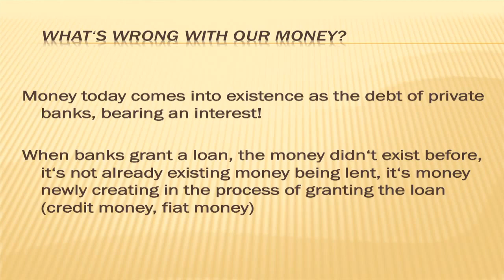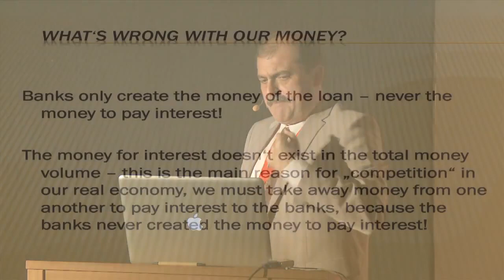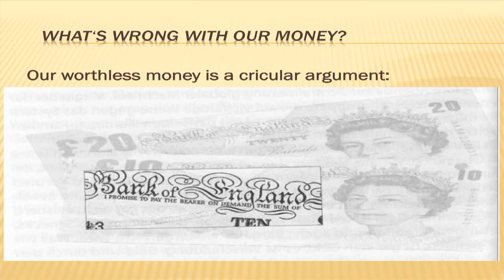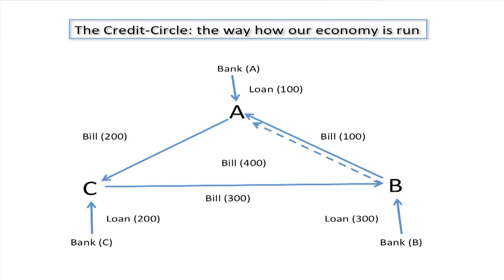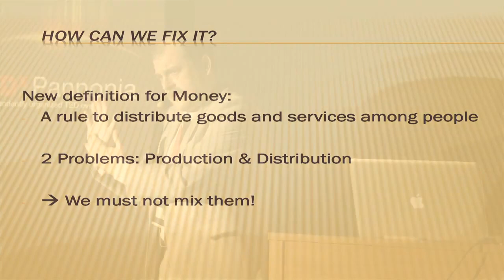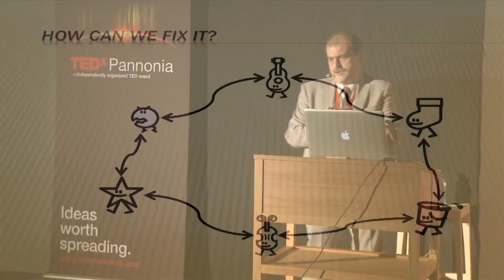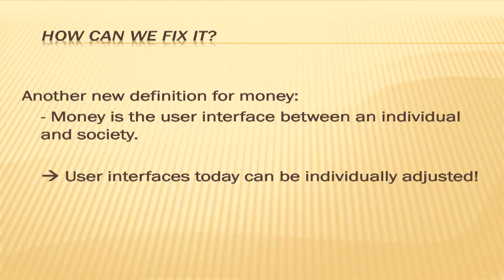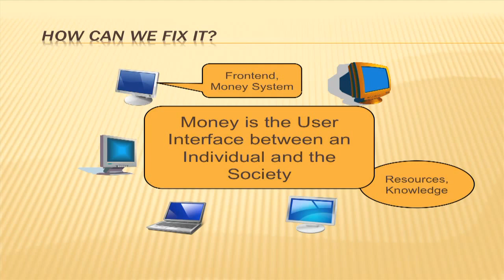TEDxPannonia 2011 with Prof. Franz Hörmann: Society 2.0 Entering a World Without Money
Prof. Franz Hörmann is Assistant Professor and Lecturer at the department for Business Taxation and Tax Planning, of the Department for Accounting at the University of Economics and Business Administration, Vienna.

Works on further development of the semantical accounting theory, an approach studying accounting information systems from a linguistic perspective (the main proponents being Yuji Ijiri, Ahmed Riahi-Belkaoui).

The results of those researches should lead towards more usable accounting information systems in the future, resulting in knowledge management in the fields of accounting and semantic business modelling using predicate logic. Development of network-based cooperative software tools for "Economy 2.0".

TEDxPannonia is hosted by DREAM ACADEMIA. TEDxPannonia 2011 was crossing borders for "infinite dreams"! On Sep 11, 2010, it was the first TEDx-Event in Austria. The second TEDx-Event in 2010 was TEDxPannonia WOMEN on Dec 7, 2010. TEDxPannonia 2011 took place at the Monastery of Sopronbánfalva (Kloster Wandorf) in Sopron, Hungary.